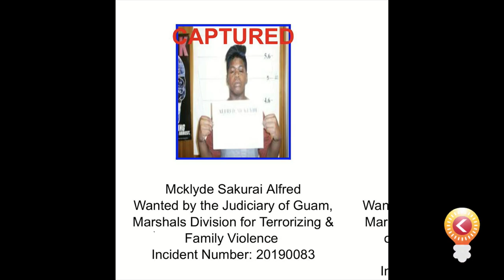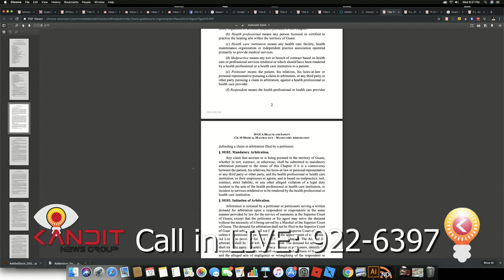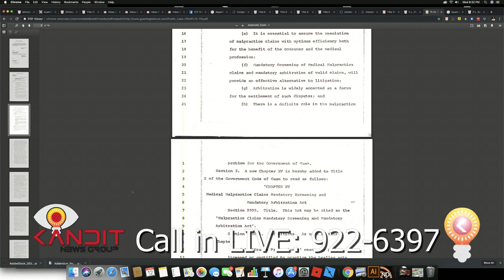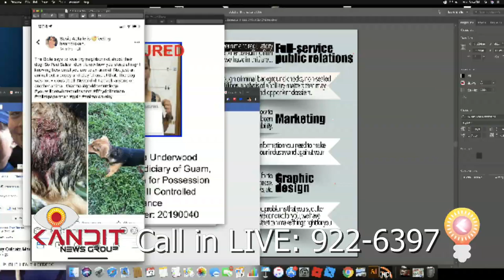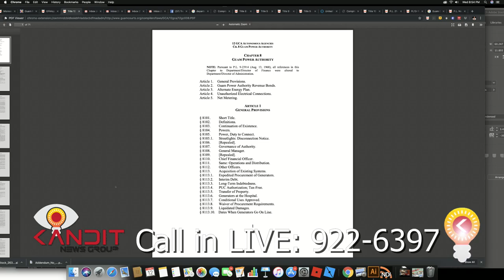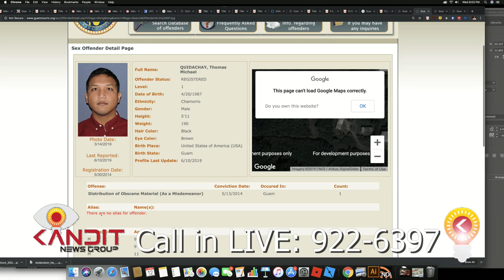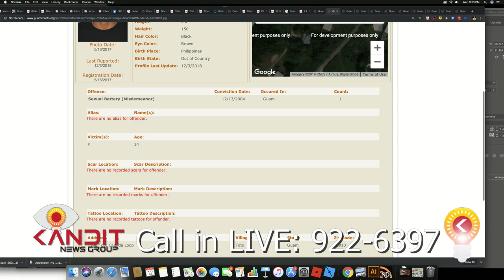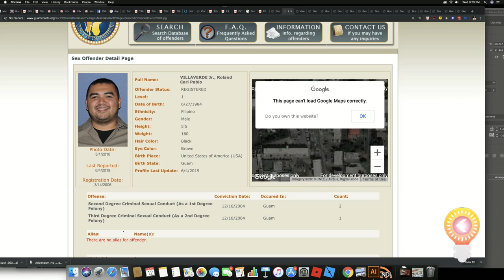Drugs, Laws, & Paul Salas